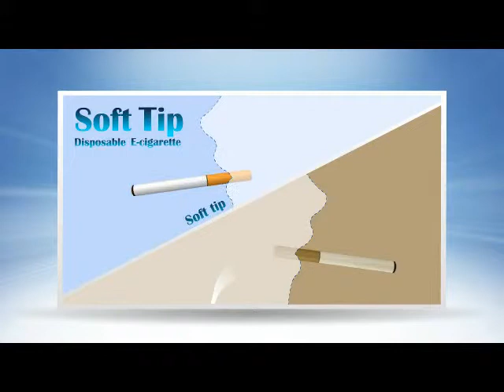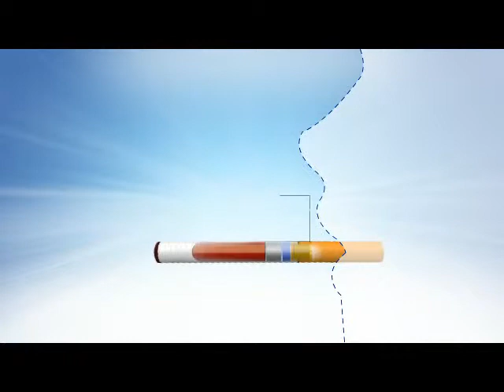Healthy Fashionable Electronic Cigarette Choice - FirstUnion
Established in 2004, FirstUnion Group is the largest manufacturer of electronic cigarettes in the world based in Shenzhen, Guangdong, China. Employing about 15,000 staff, we now possess three factory area of 100,000 square meters equipped with LEAN production line that meets dust-free requirement.

We provide disposable, E-cigarette, E-cigar, E-pipe and others, such like our successful IGO, EGO, IPCC Series. Besides, the E-liquid spice and key battery cells are sourced from the world's top manufacturers in order to bring to the market an outstanding range of tobacco alternative products.

With 2 R&D centers, more than 300 people dedicated to conceive, develop, improve and follow our products family, FirstUnion Group is leading the market with outstanding innovative and qualitative products. Our world-leading technology, professional management, and advanced production equipment have guaranteed the quality of our E-cigarettes and resulted in a first-class E-cigarette brand in China.

We would never stop pursuing new innovations and have already acquired more than 90 patent rights for design, invention and utility model in the electronic cigarette field. We have accumulatively provided e-cigarette solution services to more than 300 electronic cigarette brands worldwide.